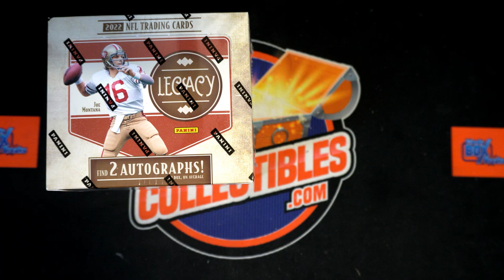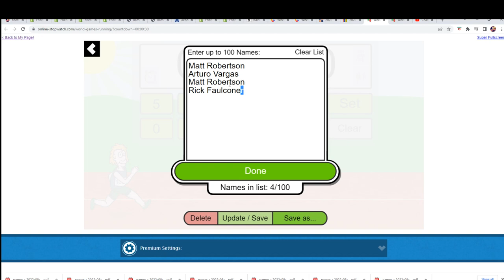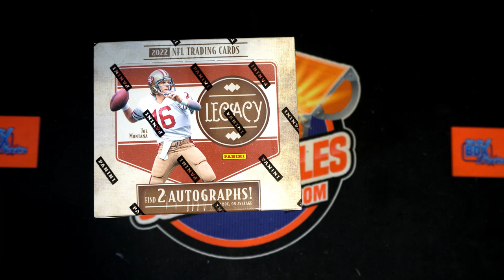2022 Panini Legacy Football Hobby FILLER ID 22LEGACYFB211